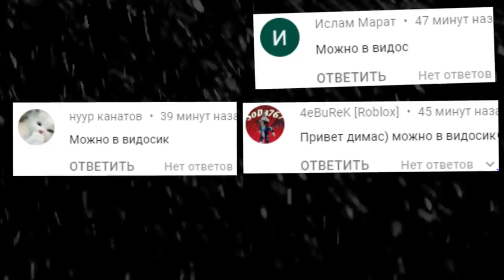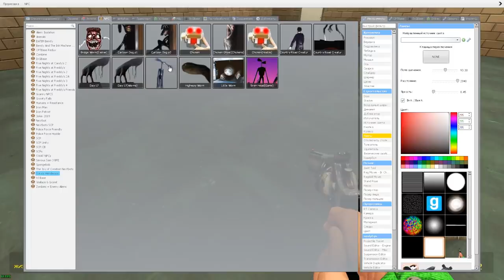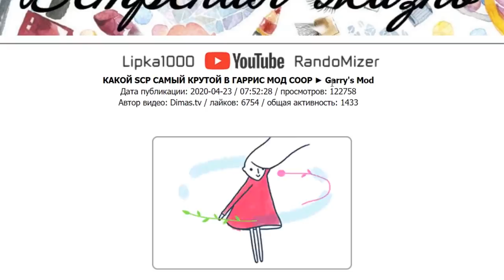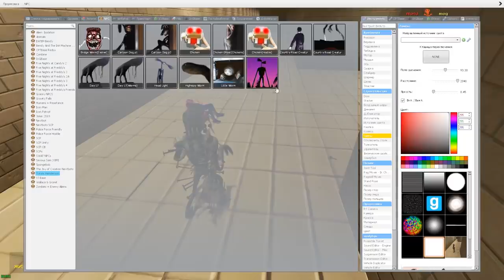SCP КОТ ГОНЯЕТСЯ ЗА НАМИ В ШКОЛЕ БАЛДИ ГАРРИС МОД ► Garry's Mod